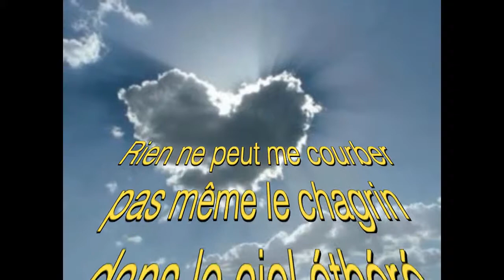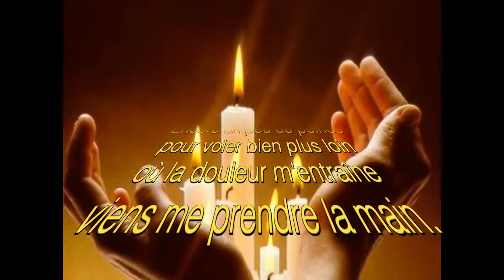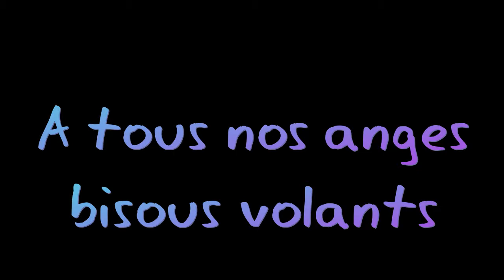Nos anges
Vik Thor